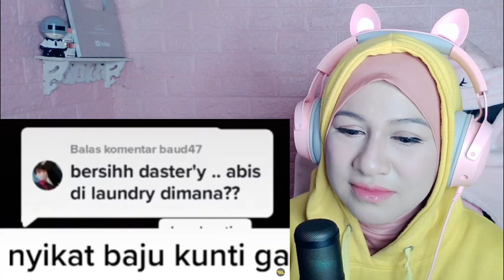Reaction RizalMuk Malam Jumat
Reaction On reaction aku kali ini adalah channel RIZALMUK GAME, terima kasih buat teman teman yang sudah request buat aku reaction kan video yang ini, dan ini sangat menghibur banget bagi aku dan semoga kalian juga terhibur oleh reaction aku ini,, kalo kalian mau nonton tanpa reaction aku kalian langsung aja ke channel nya ini
RIZALMUK GAME

Snack video ku yang real account